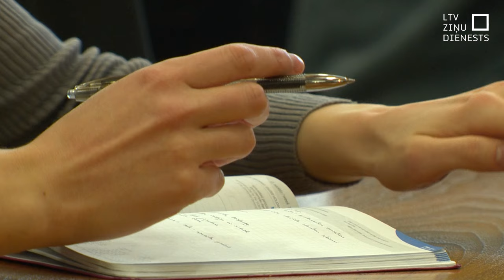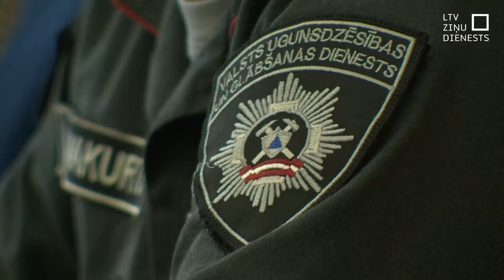Rīgas domei savi civilās aizsardzības plāni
Kā iedzīvotājiem rīkoties kara, dabas katastrofu, radiācijas avārijas un citu briesmu gadījumā? Par to Rīgas pašvaldība iedzīvotājus šogad izglītos vairākos semināros. Galvaspilsētas domes komitejā atbalstīja vairāk nekā 200 lapaspušu lielo Civilās aizsardzības plānu, tālāk to virzot uz domes sēdi. Pašvaldība šogad apņemas arī atjaunot divas bumbu patvertnes.